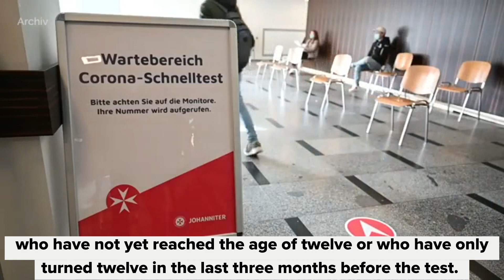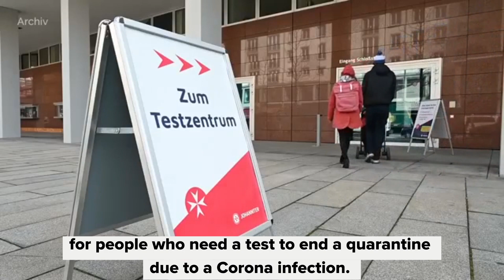Corona tests: For whom do they remain free of charge?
Instead of a Corona vaccination, just take a quick test and go to the concert? For most people in Germany, this will no longer be possible without money from now on.